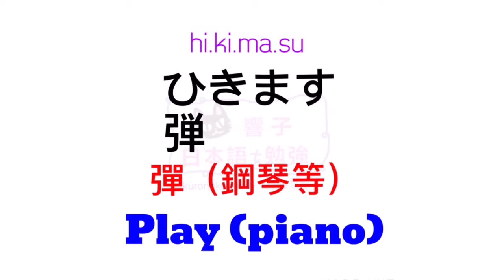日語自學 | 日文教學 | 大家的日本語 | JLPT | WORDS 62 [黑貓響子]